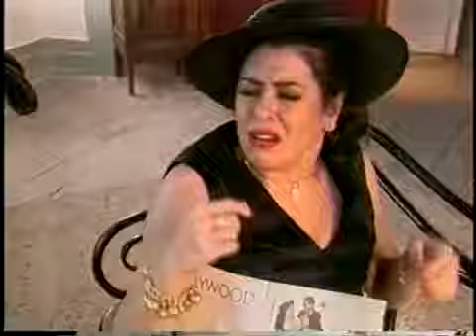Patrícia Pimenta atriz Novela Acampamento Legal TV Record